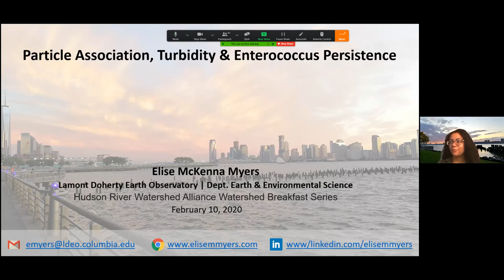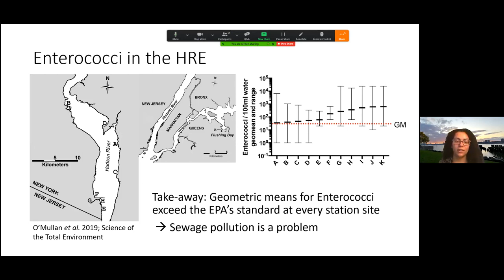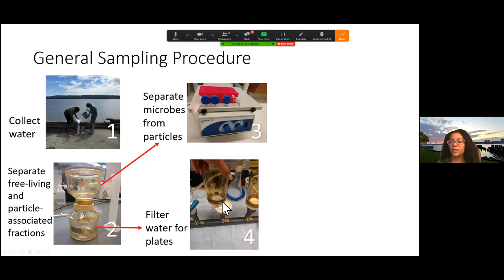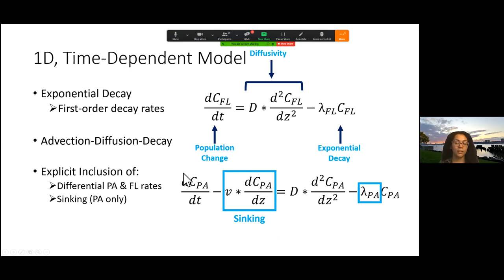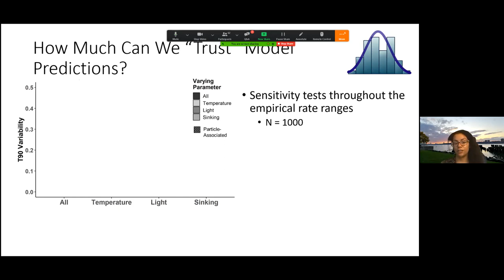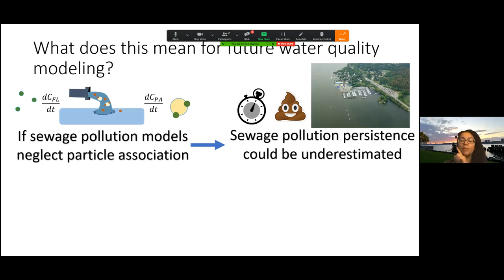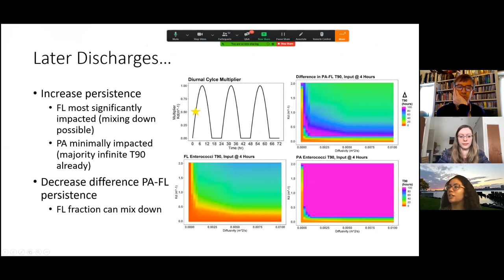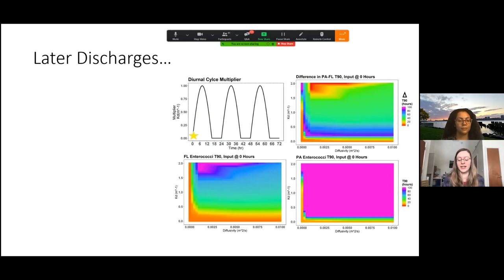Breakfast Webinar: Particle Association, Turbidity, and Enterococcus Persistence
Hudson River Watershed Alliance Watershed Breakfast Series: February 11, 2021
Featured Speaker: Elise Myers, Lamont Doherty-Earth Observatory & Columbia University

Sewage-derived microbes impact water quality and human health. Sewage-derived pathogen risks are typically monitored by measuring concentrations of fecal indicating bacteria (FIB), like Enterococcus sp. Particle association and turbidity influence the persistence and transport of FIB in complex ways. Elise has been exploring enterococci persistence across a wide range of water body conditions, from turbid to clear water, and from still to turbulent. At this Hudson River Watershed Alliance breakfast session, she describes what this could mean for future water quality management and research.

Our monthly Mid-Hudson Breakfast Lecture series was held as a webinar, due to social distancing recommendations during COVID-19.